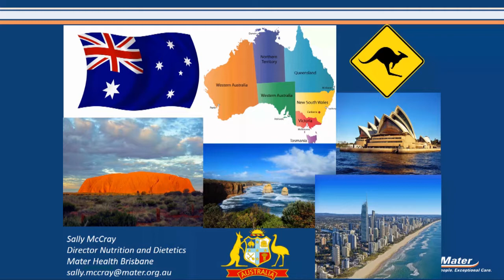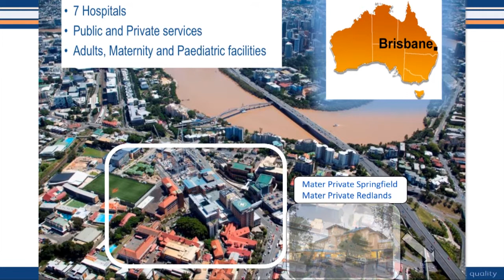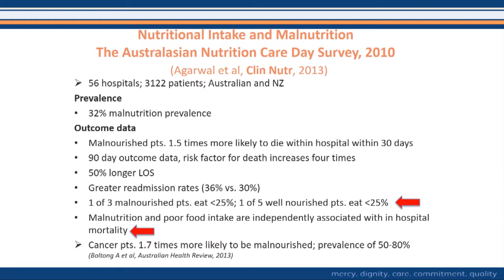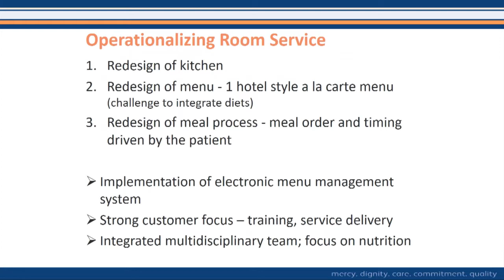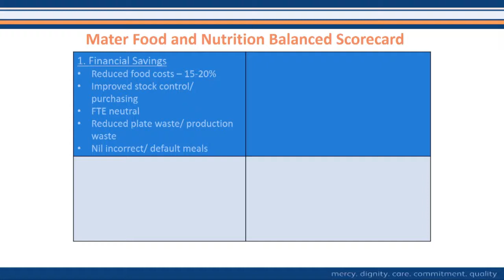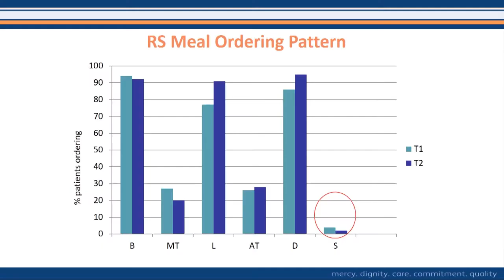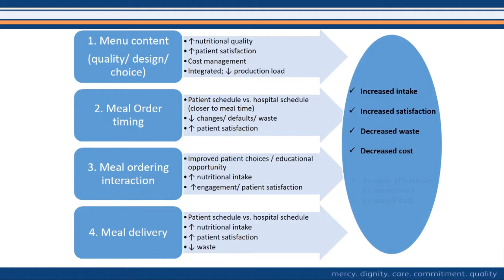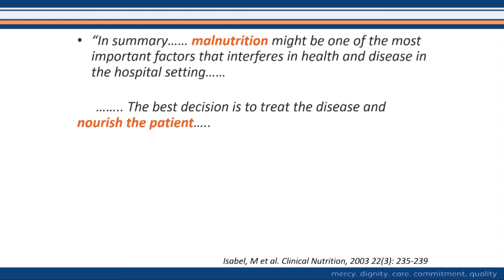Room Service Improves Nutrition Intake in Hospital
Good to Best 2017
Do You Want to Provide Food or Do You Want Your Patients to Eat? Room Service Improves Nutrition Intake in Hospital
Sally McCray